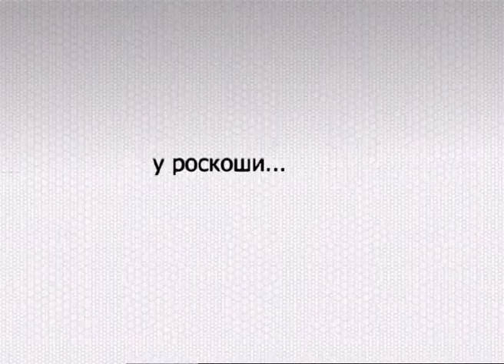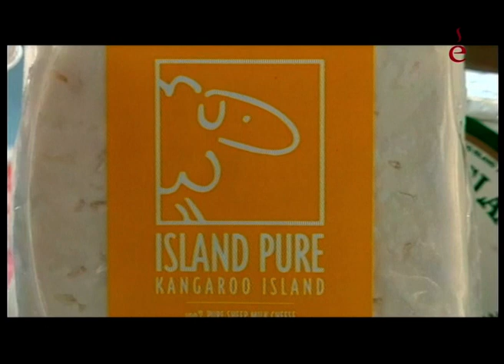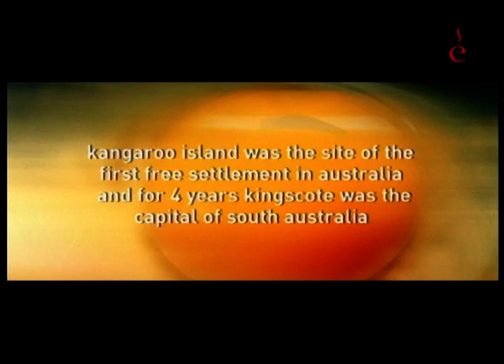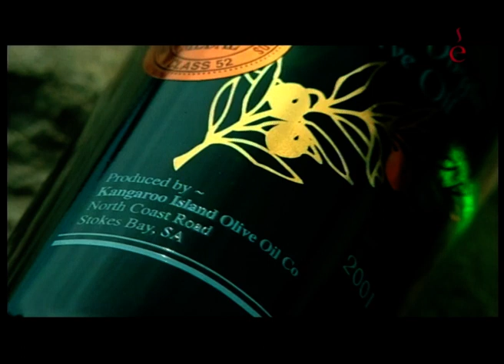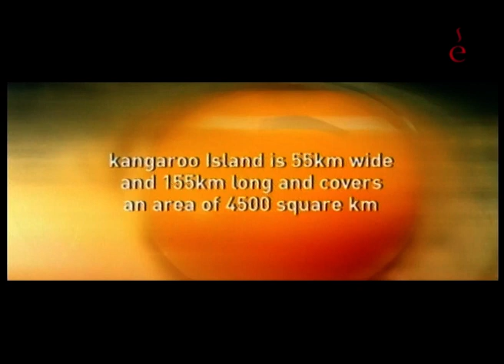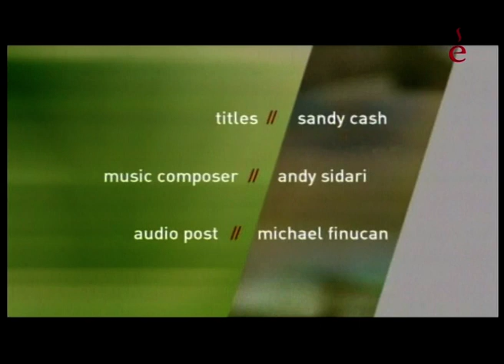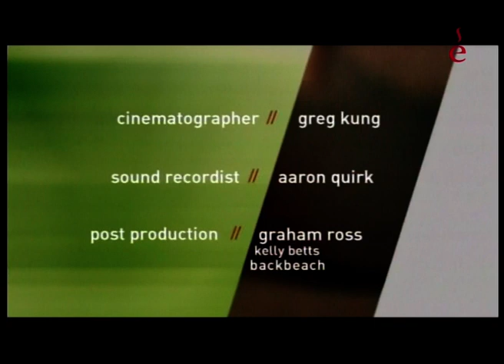Свежие и быстрые с Нейлом Перри. Сыр халуми. Мидии. Креветки